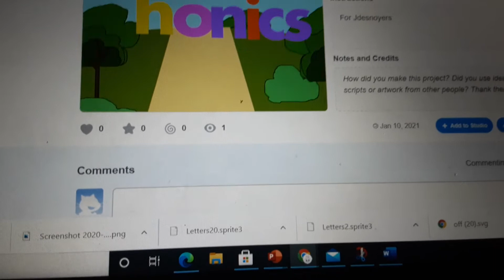phonics in scratch intro